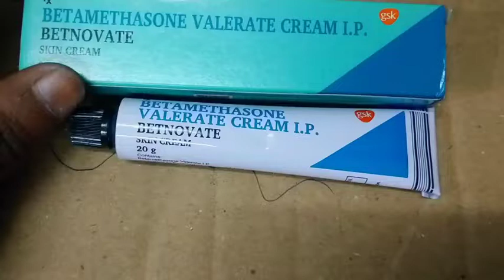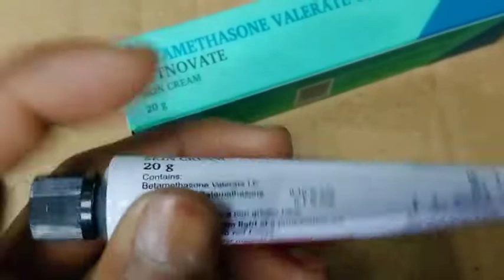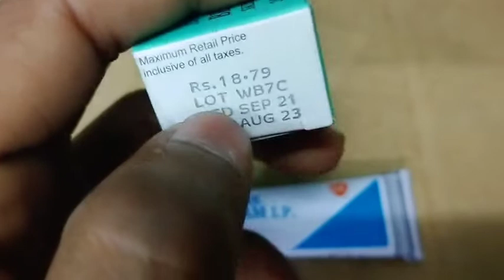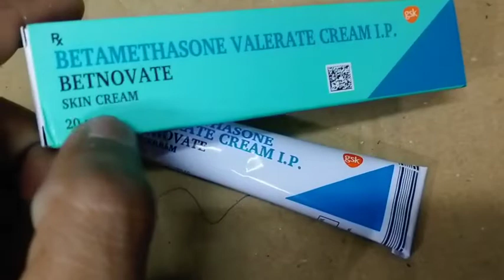BETNOVATE skin cream full review in bangla, uses, price, dosage